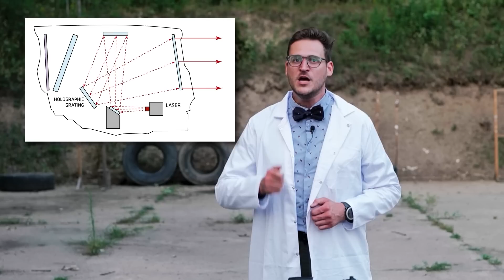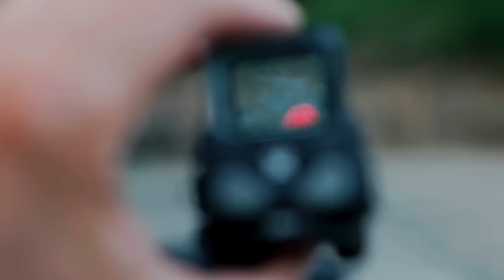DR MAT: Holograf vs Kolimator - Ostateczne Starcie!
Dr Mat* to wszechstronnie wykształcony badacz naukowy i poszukiwacz przygód, który przy pomocy zaawansowanych oraz niebezpiecznych eksperymentów tłumaczy to, co na pozór niewytłumaczalne w strzeleckim świecie. Dzięki jego wsparciu, znajdziesz odpowiedzi na nurtujące Cię pytania takie jak: "Jakie przewyższenie na 250m dla zera na setce w pełnię księzyca?"; "Czy posiadanie VISa 100 może być powodem bezsenności?"; "Kiedy recenzja Waltera PDP?"...

W pierwszym odcinku: "Holograf vs Kolimator - Ostateczne Starcie!" Dr Mat definitywnie kończy dyskusję na temat tego co jest celownikiem holograficznym, a co klasycznym kolimatorem. Oglądajcie do końca!

* Dr Mat nie jest prawdziwym doktorem, chociaż bardzo chciałby nim być. Można powiedzieć, że jednak jest doktorem, tylko bez dyplomu. W zasadzie z dyplomem bo przecież go kupił... a zresztą. To temat na inną okazję.

🔸 Dziękujemy firmie Kolba.pl za pomoc w realizacji materiału.

👍 Materiał zrealizowany dzięki wsparciu Patronów.